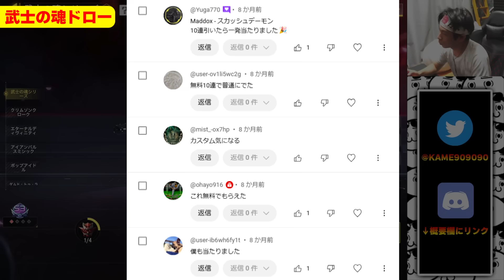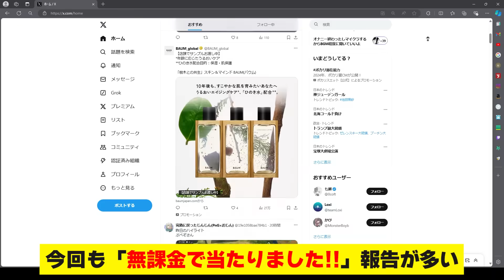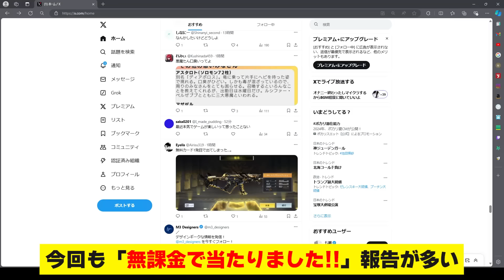実質ログイン報酬じゃねぇかww 新たに4つのレジェ迷彩入りの『武士の魂ドロー』が無課金勢でも回せる神イベントな件...【CODモバイル】KAME